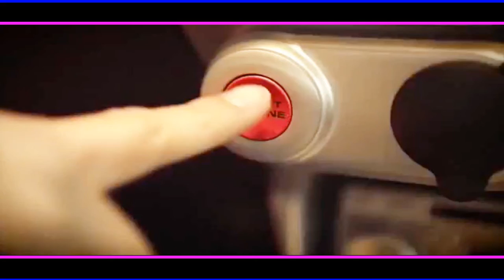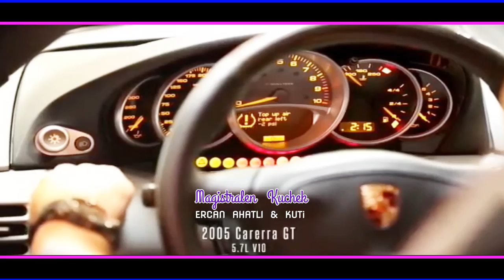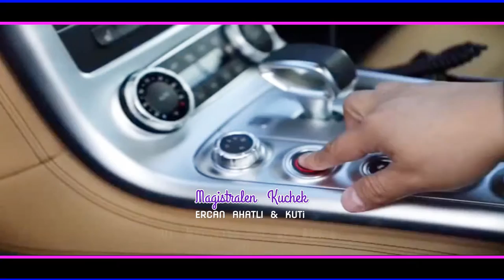Balkan "Magistralen "KuRviTe KuCHeK / ERCAN AHATLI & KUTi